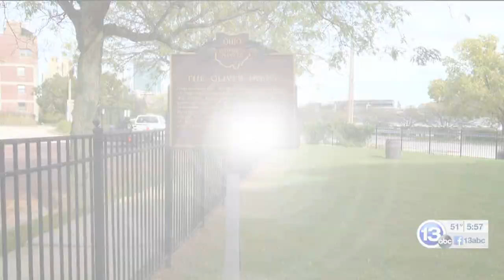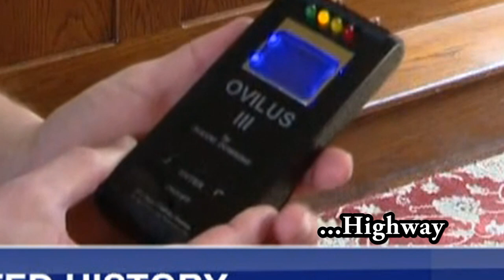Ghost Doctor Chris Bores at Oliver House Toledo Ohio (WTVG Channel 13 ABC News) Ghost Hunting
Chris Bores was featured ont he Evening News for Halloween!  Check out the fun Ovilus words that was picked up

The Made for TV Show, Ghost Doctor Features cutting edge, Next Level ghost hunting that tries to break all the rules!

Chris Bores has been seen on TV on TRU TV, Hardcore Pawn, Coast to Coast AM, Darkness Radio, Atari: Game Over Documentary, WWE, and More!

Purchase Ghost Hunting 2.0 Book